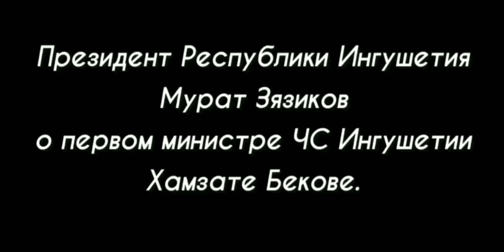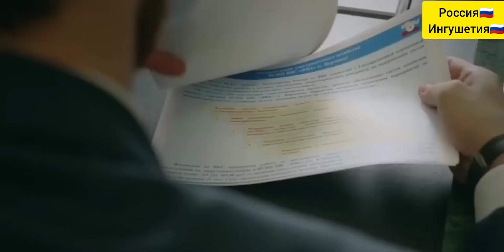Ингушетия. Генерал Мурат Магометович Зязиков о первом министре ЧС Ингушетии Хамзате Бекове! 🇷🇺🇷🇺